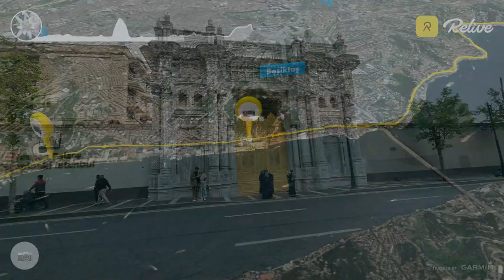Traseu pana la parcul Emirgan dus-intors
In acest video vom merge pe traseul pana la parcul Emirgan dus-intors din Istanbul 2024.

Multumesc pentru vizionare.

► Hai pe YOXO! Ai prima lună gratuită să vezi cât de mișto poate fi un abonament de mobil fără perioadă contractuală dar cu super beneficii 😉